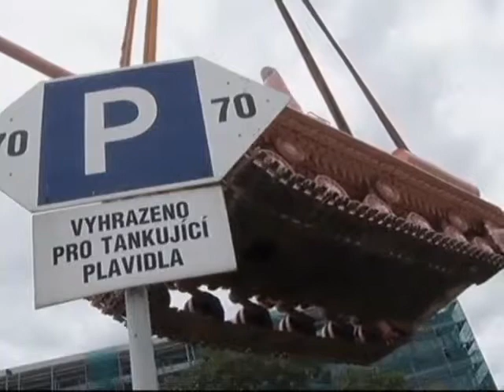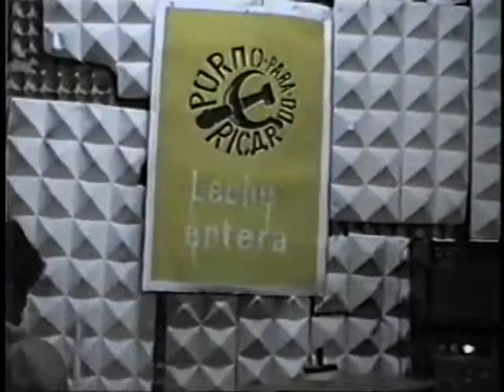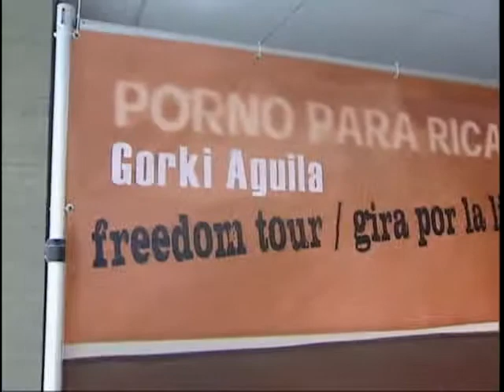TV Martí Noticias — Conmemora Checoslovaquia el Día de la Libertad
(TV Martí Noticias) — Checoslovaquia conmemora la semana de la libertad por el vigésimo aniversario de la salida del país del último convoy militar de la Unión de Republicas Socialistas Soviéticas, URSS, y la disolución del Pacto de Varsovia. Su capital, Praga, una de las ciudades más visitadas de Europa, se torna en un centro de festividades para la celebración del aniversario del acontecimiento que cambio la historia de ese país.